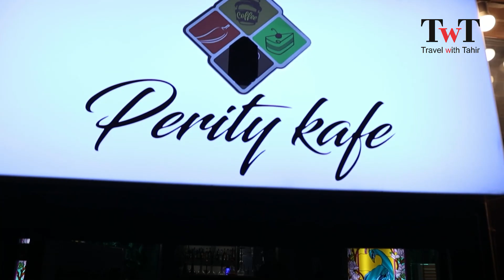Perity Kafe baku Azerbaijan 2022 Travel with Tahir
Perity Kafe baku Azerbaijan 2022